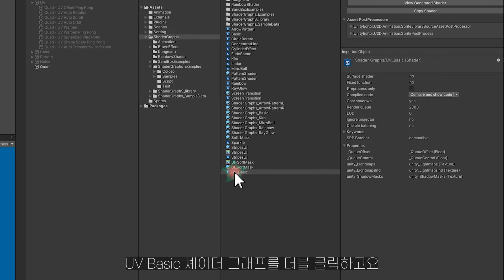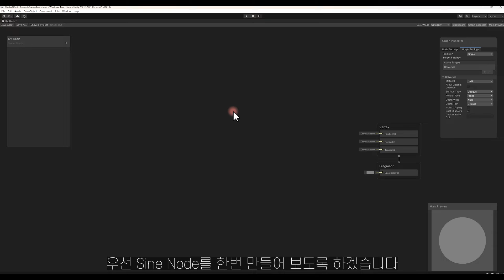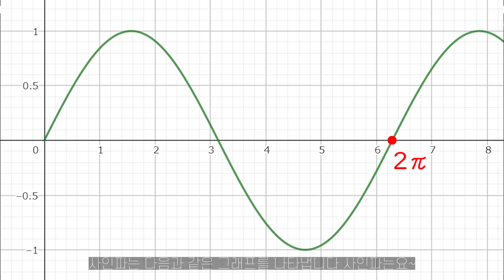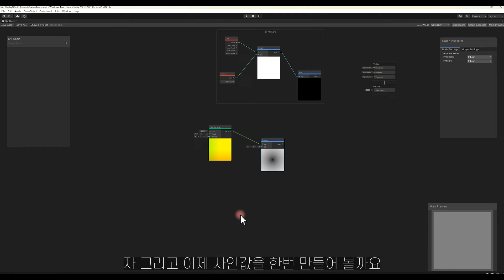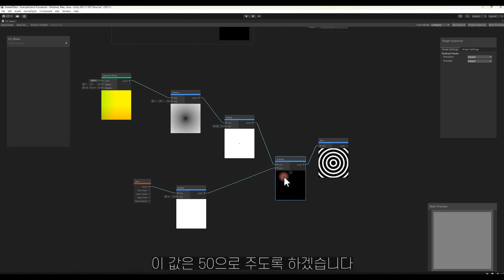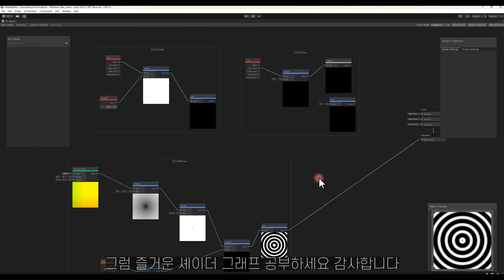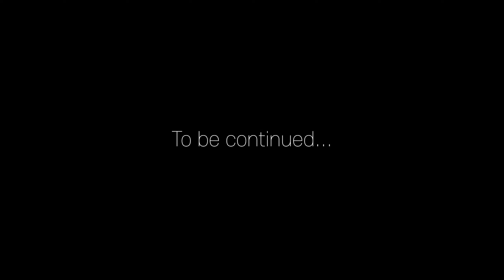디자이너도 쉽게! Sine노드 - Shader Graph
셰이더그래프는 디자이너도  쉽게 셰이더 연출을 할 수 있는 도구입니다.

아주 손쉽게 유니티에서 셋팅을 한후, 유니티에서 셰이더그래프를 만들어 보도록 합시다! 이번 시간에는 Sine노드에 대해 자세히 알아보겠습니다.